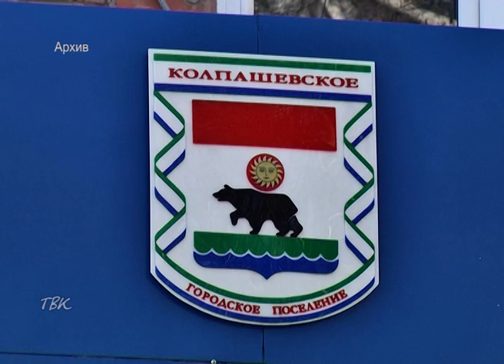В честь Дня местного самоуправления сотрудники администраций были отмечены наградами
В честь Дня местного самоуправления сотрудники администраций Колпашевского района были отмечены наградами